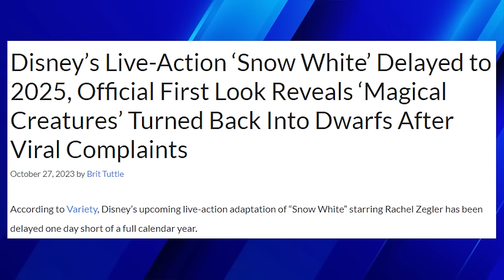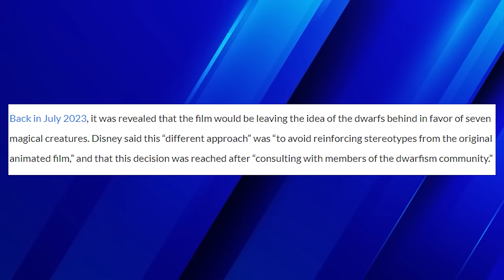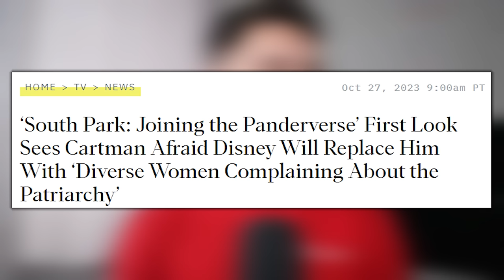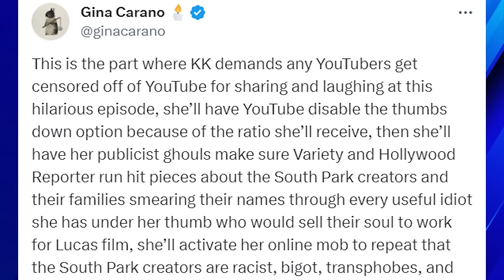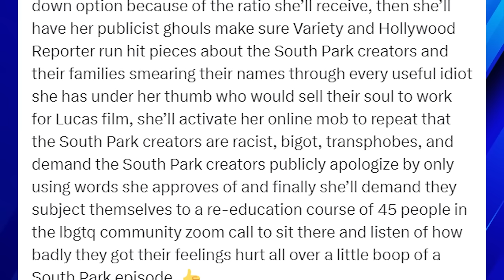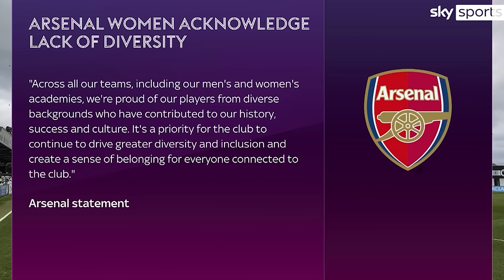Disney CHANGING Snow White?! CGI DWARFS Added And Film DELAYED Until 2025…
0:00 Intro
1:15 Disney SCRAP magical creatures
4:50 South Park Destroy Disney - Gina Carano takes shot at Kathleen Kennedy
8:42 The Arsenal women's team go woke embracing diversity

Today I am taking a look at a few topics for your Sunday:

Firstly, Disney has replaced the woke snow white magical creatures due to the woke snow white backlash and instead inserted CGI dwarfs, this is all due to Rachel Zegler cringe also getting out of control, which people also thought Rachel Zegler fired because of it, also because of the Brett Cooper Snow white made by the Daily Wire, constant pressure has had a hand in this. Snow White And The Evil Queen will still be better. I then take a look at South Park joining the panderverse, where south park Kathleen Kennedy news is making the rounds after they mock her, also Gina Carano sends out a tweet giving her take on things. Then finally the Arsenal women's team go woke embracing diversity after backlash from the woke crowd.